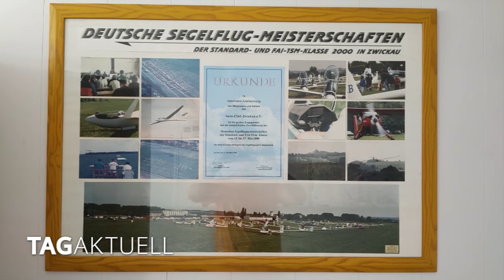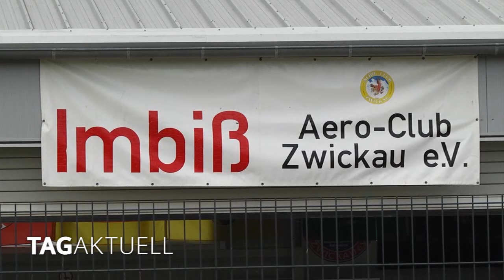Elfte Deutsche Meisterschaft im Segelflug ist zu Ende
Vom 10. bis zum 22. Juni war der AERO-CLUB Zwickau wieder Ausrichter einer Deutschen Meisterschaft im Segelflug. Zur elften Deutschen Meisterschaft begrüßte man in diesem Jahr auf dem Flugplatz Zwickau die Standard- und 15-Meter-Klasse. Der AERO-CLUB Zwickau war bestens vorbereitet. Nur auf das Wetter hatte er keinen Einfluss.